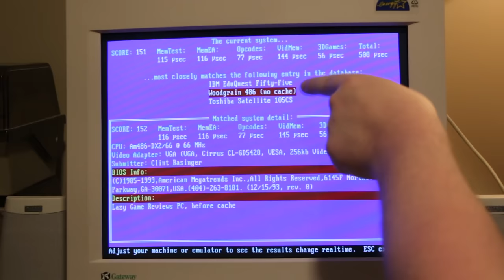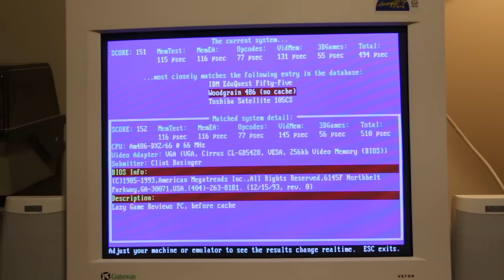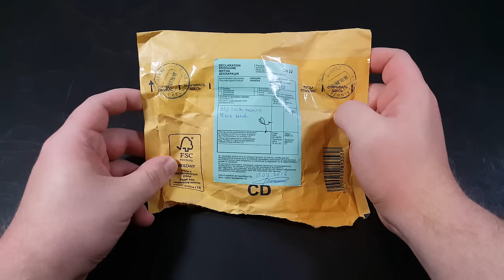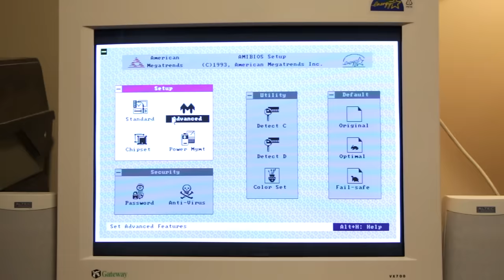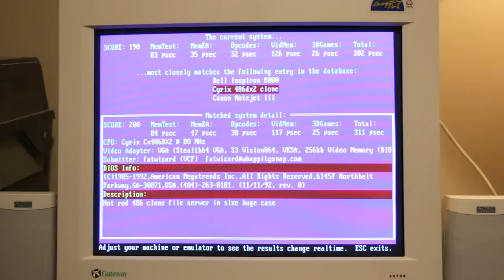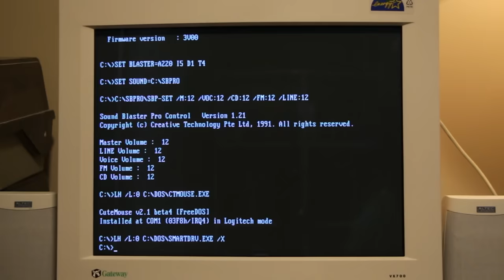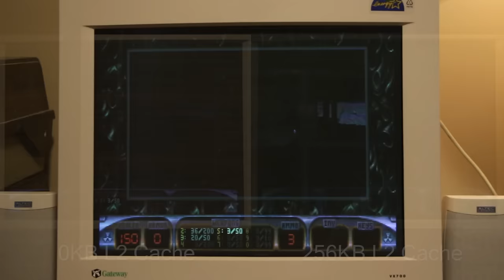LGR 486 Update! Installing L2 Cache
Got 256KB in cache chips to install alongside the 486 DX2-66! Installing them in the Woodgrain 486 DOS PC to see what they can do.

● Music used in order of appearance:
"Brooklyn Flava 3," "Million Dollar Bill 1"